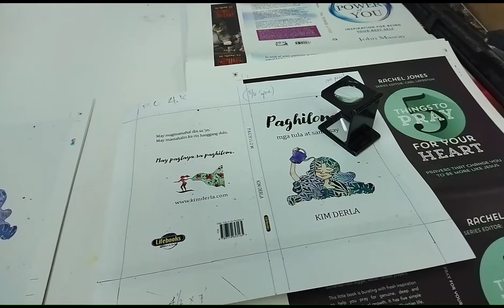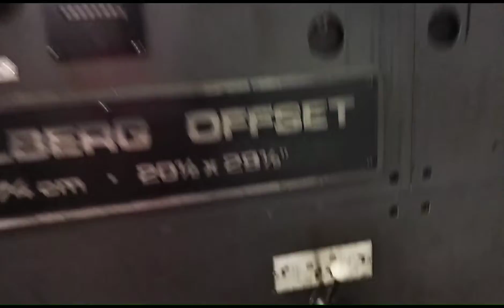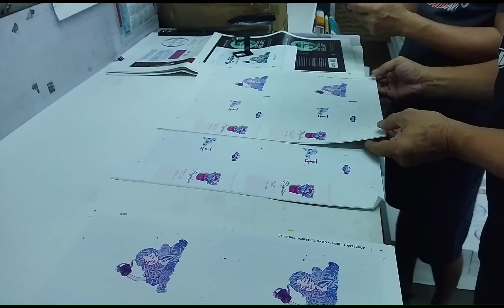master of sormz Heidelberg